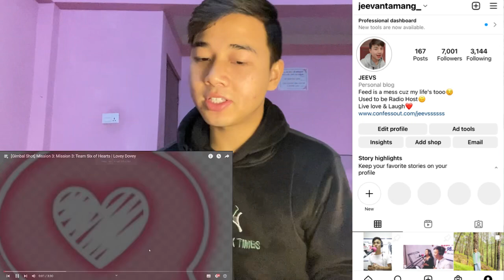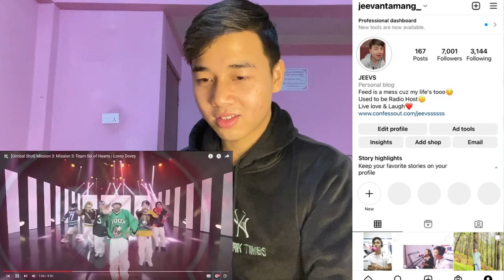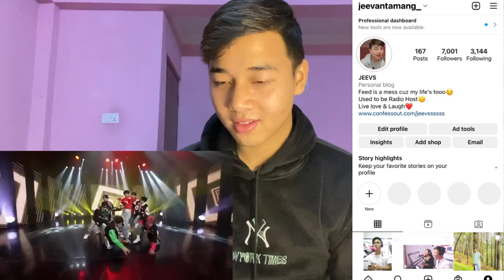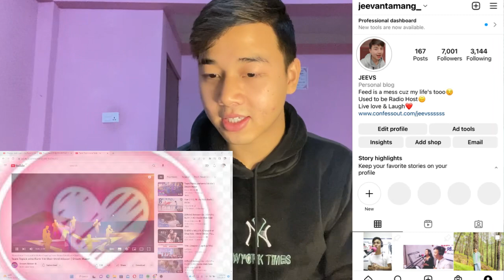Dream Maker | Mission 3: New KPop Song Launch Challenge | Team Hunters & Six Of Hearts | REACTION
[Gimbal Shot] Mission 3: Mission 3: Team Hunters | Tiger
[Gimbal Shot] Mission 3: Mission 3: Team Six of Hearts | Lovey Dovey